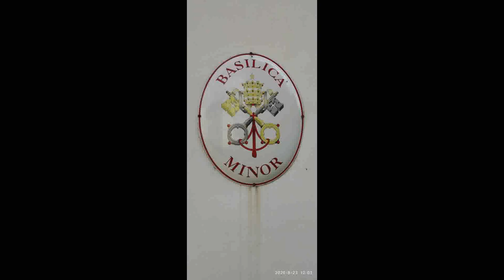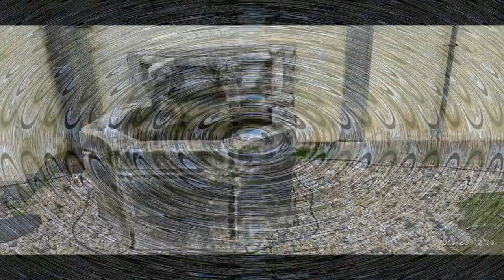Žďár nad Sázavou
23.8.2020